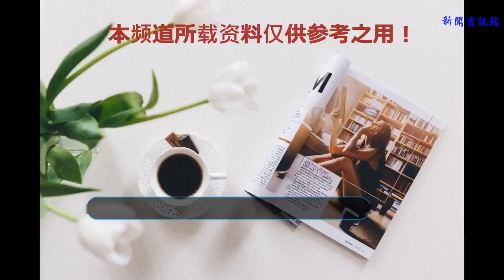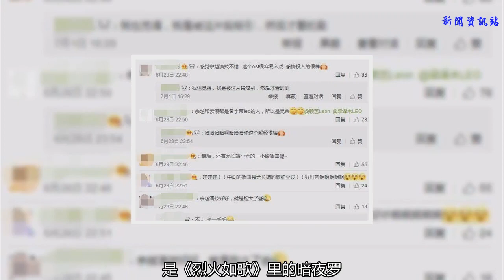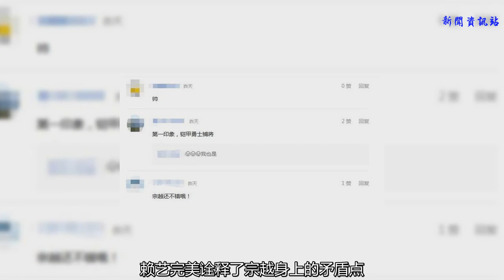楊冪為捧他花了血本，四部電視劇一部電影都沒紅，終于在扶搖紅了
楊冪捧他花了血本，四部電視劇一部電影都沒紅，終于在扶搖紅了
    我們都知道楊冪的造星能力是非常強的，不僅讓自己坐上了國內第一帶貨女王的寶座，她旗下的嘉行傳媒也捧紅了非常非常多的新人，其中最出名的便是迪麗熱巴了，
    在迪麗熱巴還沒有畢業的時候楊冪就早早的把她簽下，事實證明這個決策非常對，看這兩年迪麗熱巴躥紅的火爆程度就可以看出楊冪真的是押對寶了。而楊冪手上的藝人個個都非常有個性，很容易被人記住，就比如跟著迪麗熱巴一起紅的張彬彬，還有在《三生三世十里桃花》當中的另一位新疆美人代斯，和迪麗熱巴一起出演《漂亮的李慧珍》的李溪芮，張云龍等等這些都是楊冪旗下的藝人，楊冪的眼光真的很不錯，這些人可都是現在炙手可熱的小花小生。
    而楊冪對旗下的藝人真的不錯，有什么劇或者資源都會戴著他們，比如說張云龍就在《怦然星動》、《古劍奇譚》、《翻譯官》、被楊冪帶火了起來。
    不過有人紅也有人不紅，楊冪的旗下也是有很多還在發展當中的小生，其中張云龍的同班同學賴藝就是其中一個，他們倆在畢業之后，一起簽了楊冪的公司，而張云龍現在已經頗有知名度了，但是賴藝的熱度還是很低。這幾年楊冪也沒少帶他，為了捧紅他也是下了血本了，安排賴藝出演了四部電視劇和一部電影，但是這都沒有讓賴藝走紅。
    他是《我是證人》中的鏡框，是《三生三世十里桃花》里的大師兄疊風，是《談判官》里的謝曉天，是《烈火如歌》里的暗夜羅，是《囧女翻身之嗨如花》里的文初， 但是這些劇都沒能讓他大火。
    《三生三世十里桃花》里疊風雖然是剛正不阿的形象，但是大家的關注點都在楊冪和趙又廷，還有迪麗熱巴，張彬彬于、朦朧他們身上，對于出場率不高的大師兄疊風并沒有太多的印象，但是卻混了個臉熟。
    而《談判官》同中的謝曉天，雖然說演出還是十分精彩的，但是這部劇屬于劇火人不火的，評分也很低，連楊冪都差點被拉下水，更別提賴藝了。
    《烈火如歌》當中賴藝倒是飾演了一個非常重要的角色——最大的反派暗夜羅，但是大家的關注點都在久久沒有拍電視劇的周渝民了，誰還會記得他呢？
    但是這次在《扶搖》當中，憑借人物角色飽滿的宗越，賴藝終于是紅了，作為身份復雜的宗越，賴藝完美詮釋了宗越身上的矛盾點，讓人看了大呼過癮，
    因此憑借宗越一角，賴藝紅了。